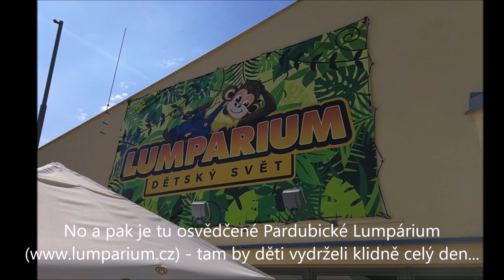Kam s dětmi v Pardubicích a okolí - Pohádková zahrada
V Pardubicích v roce 2015 vznikla pohádková zahrada s hospodářskými zvířaty. Místo, kde mají svůj domov týraná a opuštěná zvířátka zachráněná z nevyhovujících podmínek velkochovů, malochovů či jatek.
Místo pro setkávání lidí a zvířat.

Spojit lze ale i s výletem do Slatiňan a návštěvou Kočičího hrádku, rozhledny Bára a celé lesní trasy...

Pro největší lumpy je tu potom například Lumpárium.